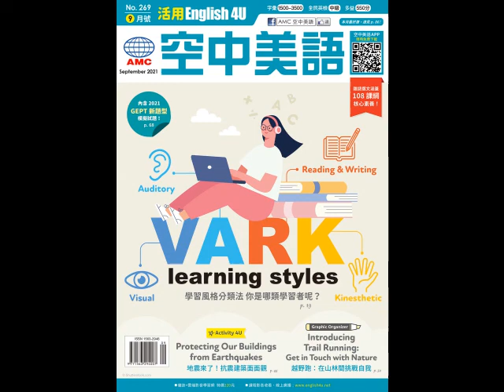2021年09月號Unit3-2【學習風格分類法 你是哪類學習者呢？】-慢速朗讀